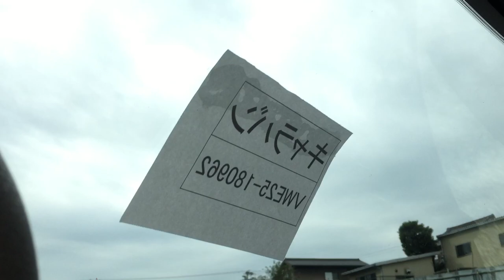Nissan Caravan 80962